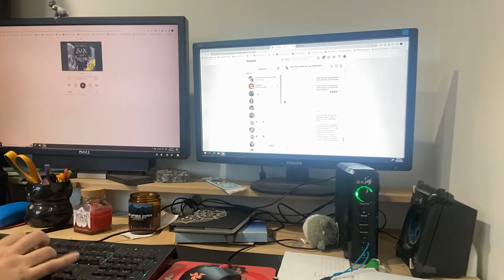Spend The Day With Me | Studio Vlog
Spend the day with me while I work behind the scenes on new items, product photography and more!

LINKS

MUSIC